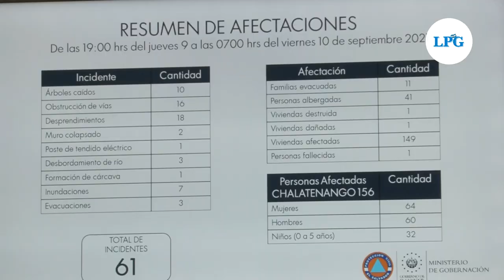Suben a roja alerta en lugares más afectados por lluvias y suspenden clases presenciales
Debido a daños causados por las lluvias de las últimas horas, la Comisión Nacional de Protección Civil informaron sobre nuevas medidas.

¡Visítenos!